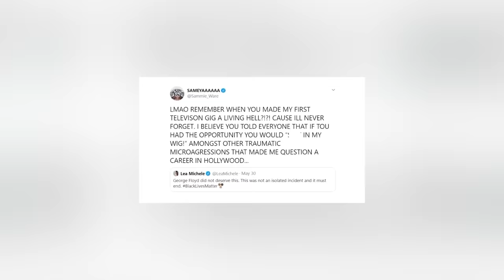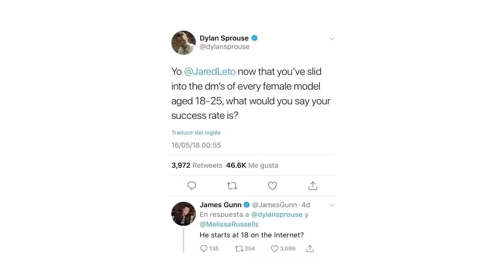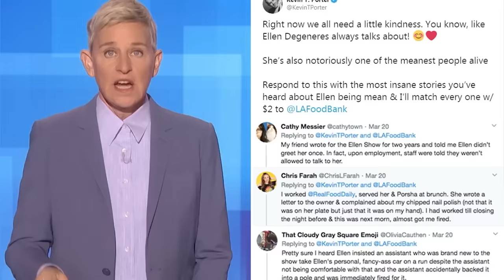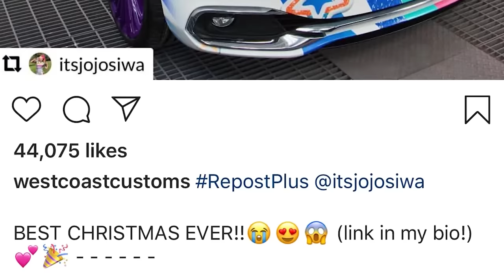Top 10 MEANEST Celebrities In Hollywood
In this video, we're taking a look at the Top 10 MEANEST Celebrities In Hollywood. We wish these scandals were few and far between, but Hollywood is known for creating divas. Whether they came into the game with already mean, or became corrupted by the limelight overtime, we'll be examining the worst celebs that you'll hope don't cross your path. So sit back, relax, and let's get to it, here on Beyond The Screen!